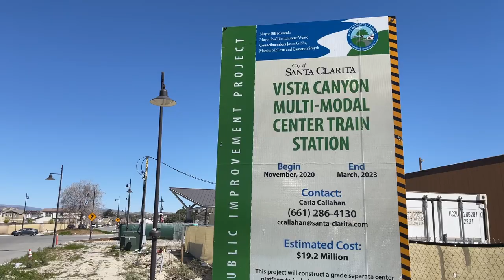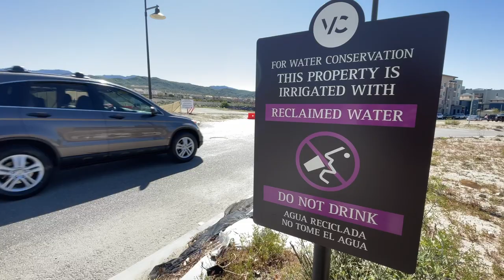New Park opens at Vista Canyon, as community looks ahead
After breaking ground in 2015, Vista Canyon gets is newest addition, as reporter Lauren Hannah looks to the future of the project.